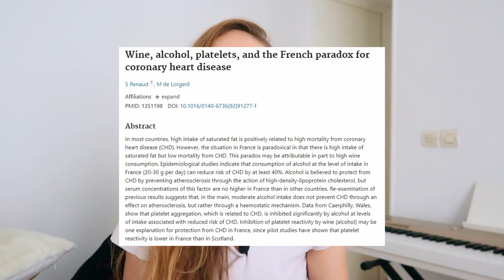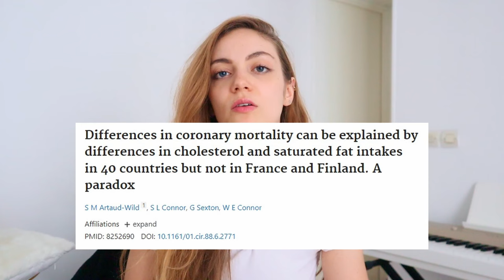The FRENCH PARADOX: How to stay thin with cheese, bread, pastries, and wine— all the secrets!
I’m back with another requested video on French diet tips and today we're going to be talking about the French paradox secrets. Whether the paradox is true or not, as a French nutritionist who’s lived in France and in the USA, I definitely think that the French way of eating is  much healthier than the American one, and we're going to learn why.

★USEFUL LINKS (SAVE $$)
▹The camera I use